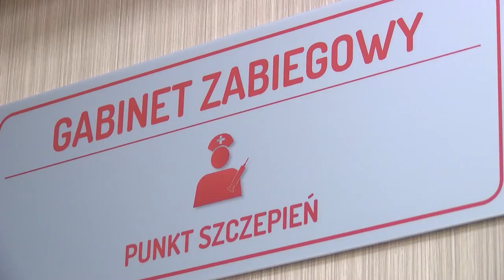Szczepienia przeciw grypie na nowej liście leków refundowanych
Wypowiedź: Marcin Czech, podsekretarz stanu w Ministerstwie Zdrowia, dr hab. n. med. Adam Antczak, przewodniczący Rady Naukowej Ogólnopolskiego Programu Zwalczania Grypy

22 czerwca Ministerstwo Zdrowia ogłosiło refundację szczepień przeciw grypie dla osób po 65 roku życia. Środowisko medyczne z niecierpliwością czekało na te zmiany. Osoby starsze należą do jednej z grup ryzyka, które ze względu na możliwość wystąpienia groźnych powikłań powinny poddawać się corocznym szczepieniom. Szczepienia przeciw grypie są najlepszym sposobem ochrony przed powikłaniami, z powodu których w minionym okresie zmarło 48 osób, w tym aż 28 po 65 roku życia. Poziom wyszczepialności w Polsce nadal jest na niskim poziomie i w zeszłym sezonie wyniósł 3,7%.

 – Na liście refundacyjnej po raz pierwszy w historii refundacji aptecznej znajdzie się szczepienie przeciw grypie. Przed sezonem zachorowań grupa osób po 65 roku życia będzie mogła się zaszczepić dopłacając około dwudziestu złotych. Mamy nadzieję, że wpłynie to na zwiększenie działań profilaktycznych – mówi Marcin Czech, podsekretarz stanu w Ministerstwie Zdrowia.

Średnia cena szczepionki w Polsce to obecnie od 30 do 60 złotych. Eksperci zaznaczają, że szczepienia przeciw grypie należy wykonać jak najszybciej, by zdążyć zarówno przed jesiennym sezonem infekcyjnym, jak i przed szczytem zachorowań na grypę, który w Polsce ma miejsce od stycznia do marca. Dzięki decyzji o refundacji, ci którzy chcieliby zaszczepić się jak najwcześniej, będą mogli to zrobić korzystając z niższej ceny preparatu. Pozytywna decyzja refundacyjna stanowi odpowiedź na niezaspokojone  potrzeby pacjentów w zakresie dostępu do skutecznej profilaktyki grypowej. W przypadku osób po 65 roku życia grypa może się wiązać się z koniecznością zapewnienia opieki osobie chorej przez pracujących domowników i rodzinę, co przekłada się na wzrost kosztów społecznych choroby. Praktycznie wszystkie instytucje zdrowia publicznego na świecie i w Polsce rekomendują coroczne szczepienia przeciw grypie, ponieważ jak dotąd nie odkryto żadnej bardziej skutecznej metody zapobiegania grypie i jej powikłaniom.

 – Wprowadzenie refundacji szczepień przeciw grypie jest bardzo dobrą i mądrą decyzją, zawsze lepiej zapobiegać niż zbierać żniwo chorób. W ostatnim sezonie odnotowano ponad 4 mln hospitalizacji. Osoby, które są w podeszłym wieku chorują często (ok. 10 proc. populacji co sezon) i ciężej. Pamiętajmy, że takie osoby mają współchorobowości i często nieco zużyty układ odpornościowy. Zakażenie grypowe jest dla nich niebezpieczne, widzimy to w codziennej praktyce lekarskiej przez występujące duże powikłanie w grupie seniorów. Często za zakażenie grypą płacą zapaleniem płuc, ciężkimi zapaleniami oskrzeli, udarem lub zawałem serca. Pamiętajmy, że zakażenie grypowe to 6-krotnie wyższe ryzyko zawału.  Są twarde dowody na to, że Ci, którzy się szczepią żyją dłużej, mają mniej powikłań płucnych i sercowo-naczyniowych, rzadziej trafiają do szpitala, czyli krótko mówiąc to się bardzo opłaca – podkreśla dr hab. n. med. Adam Antczak, przewodniczący Rady Naukowej Ogólnopolskiego Programu Zwalczania Grypy.

Szczepień najbardziej potrzebują Ci, którzy są szczególnie narażeni na jej konsekwencje. Należą tu pacjenci z grup ryzyka powikłań pogrypowych, czyli seniorzy, chorujący przewlekle, dzieci i kobiety w ciąży. Szczepienie to ochrona nie tylko przed samą grypą, ale przede wszystkim przed jej groźnymi dla zdrowia i życia powikłaniami. Należy jednak pamiętać, że zachorować może każdy. Nawet 33% przypadków zakażeń wirusem grypy może przebiegać bezobjawowo. Oznacza to, że można być źródłem zagrożenia dla swoich najbliższych, nie zdając sobie z tego sprawy. Aby tak się nie działo, warto zapobiegać. Szczepienia najlepiej wykonywać od września do grudnia.